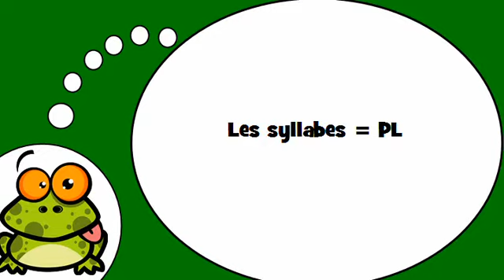Fransızca öğrenmek # Les syllabes = PL